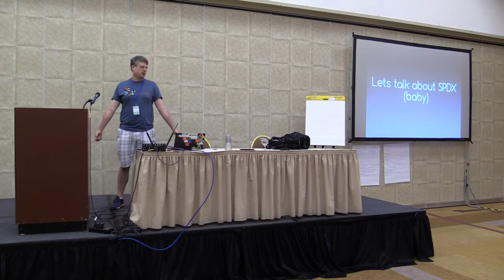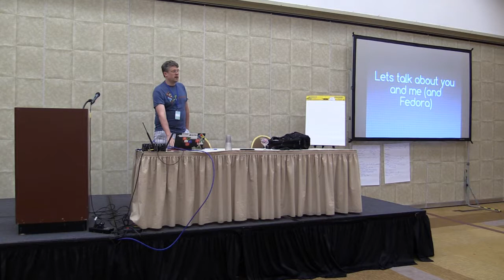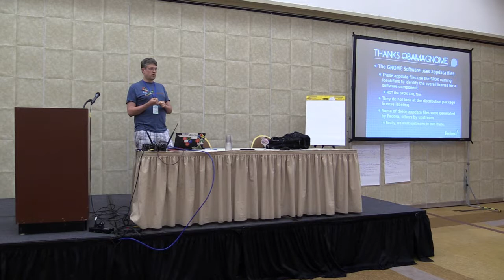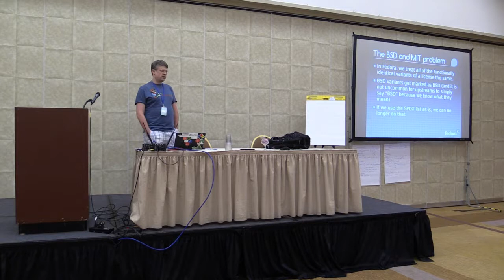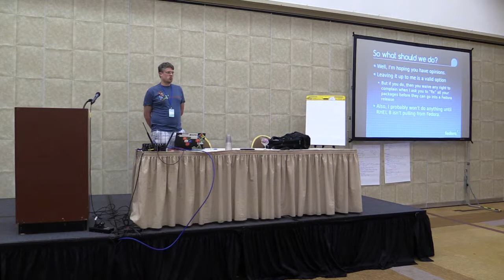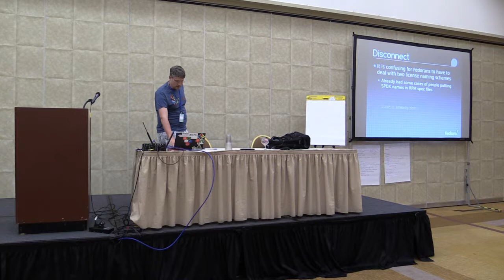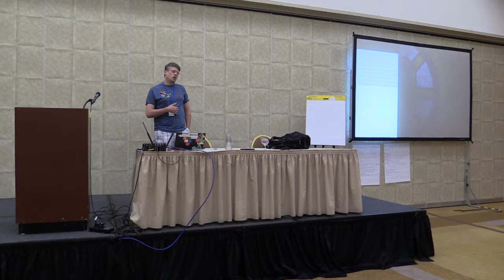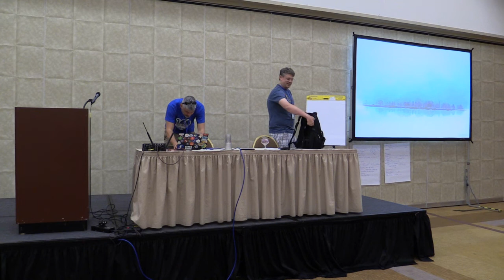Flock 2017 - Understanding SPDX - Licensing Standards 4 Fedora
Wednesday August 30, 2017 2:00pm - 2:30pm
@Grand I
Talk: Understanding SPDX - Licensing Standards 4 Fedora
Presenter: Tom Callaway

Description:
The Linux Foundation has been working for several years on SPDX, a standard for understanding the licensing of open source code. Currently, Fedora uses its own naming scheme, but there are some potential benefits to using the SPDX names. However, there are some downsides as well. I'll talk through the problem and solicit volunteers to help.